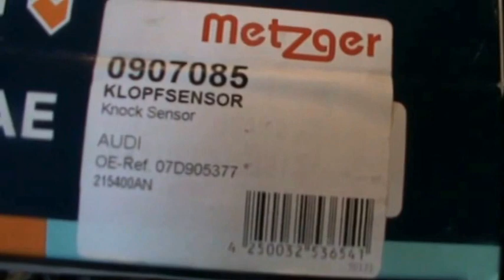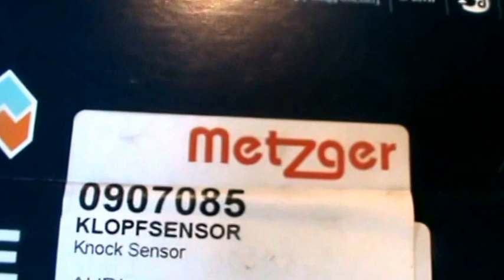Audi A4 1.8t. Sustituir sensor de picado. Replace knock sensor.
Conjunto de videos sobre el mantenimiento general y varias reparaciones típicas y generales del A4 1.8t del 2004, tipo de motor BFB.

7.  Cableado y conectores del sensor del nivel y temperatura del aceite.  Wiring and connectors of the level sensor and oil temperature.

Otros videos relacionados con mi Audi A4 1.8 t cabrio:
Other videos related to my Audi A4 1.8 T Cabriolet: